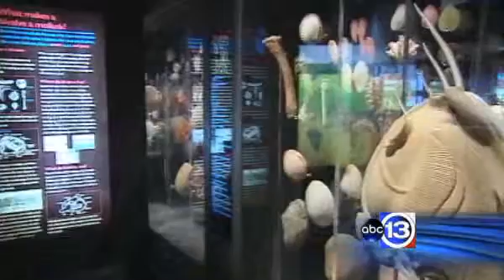The Fab 5 (Beatles Tribute) - KTRK July 15th Mixers & Elixers TV Spot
The Fab 5 - KTRK July 15th Mixers & Elixirs TV Segment 2011.